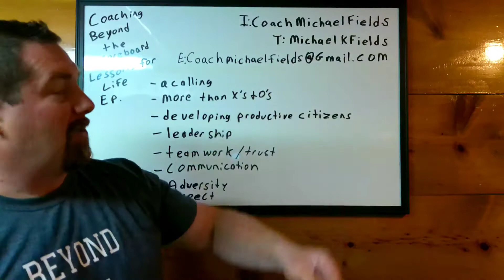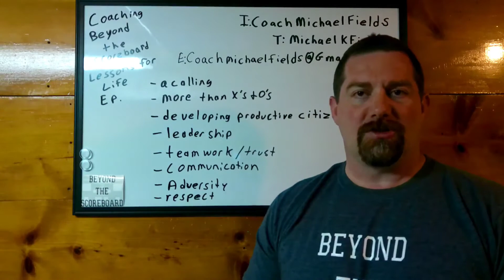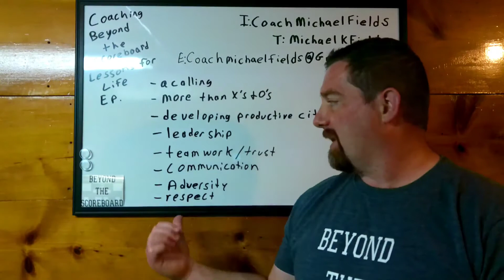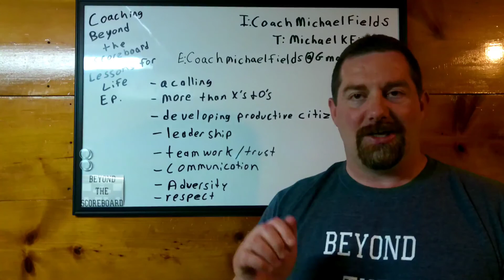Coaching Beyond the Scoreboard